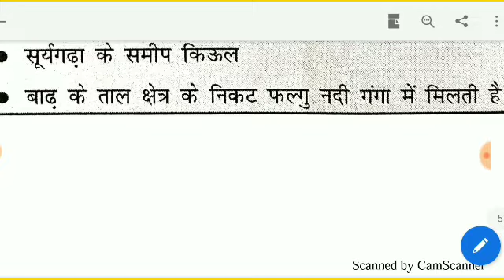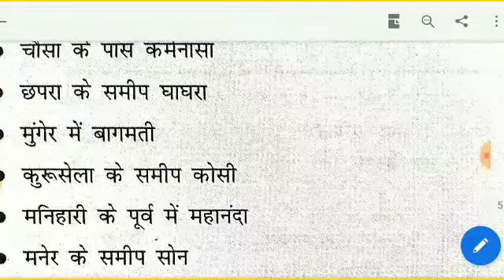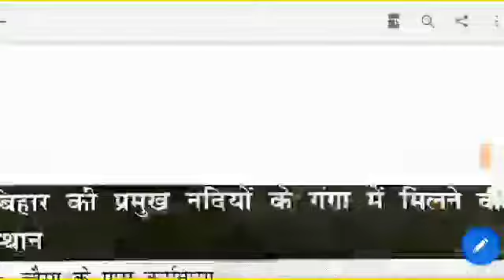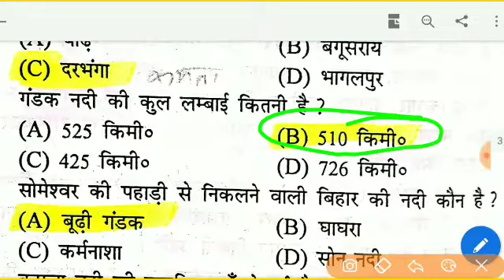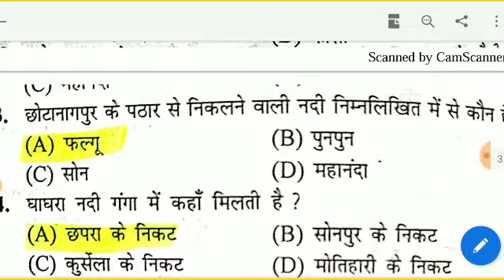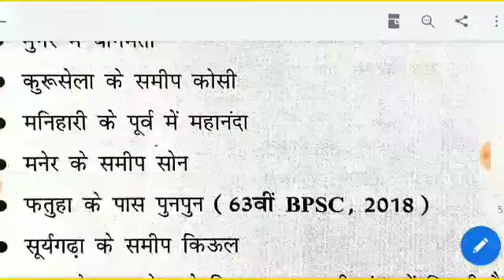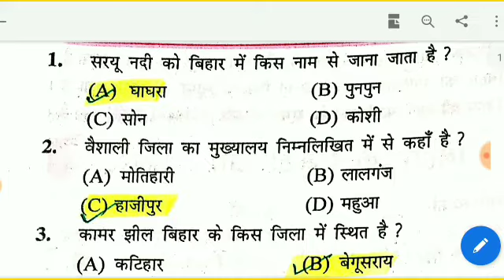Bpsc 65 Preparation/ bihar special geography questions/ bpsc 65 important questions/bpsc 65